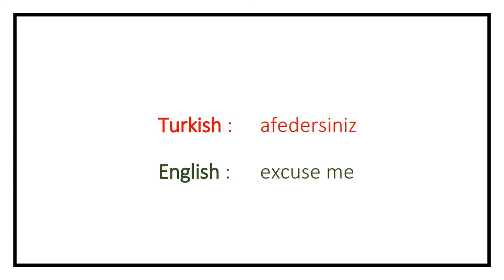Pronunciation of Afedersiniz (Excuse Me) in Turkish (Pronunciation Lesson 32)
This video explains how you pronounce Afedersiniz (Excuse Me) in Turkish.

It also includes examples on how to use Afedersiniz (Excuse Me) in different contexts.

Afedersiniz in Turkish means Excuse Me in English.